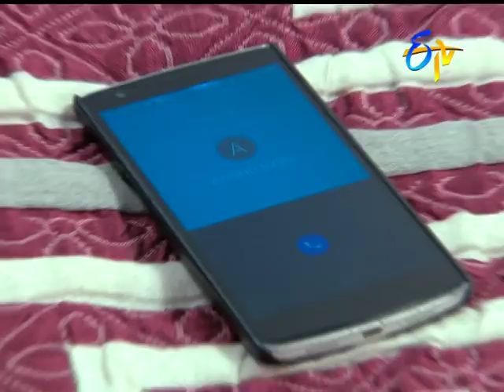Okariki Okaru | 2nd January 2018 | Full Episode No 204 | ETV Telugu